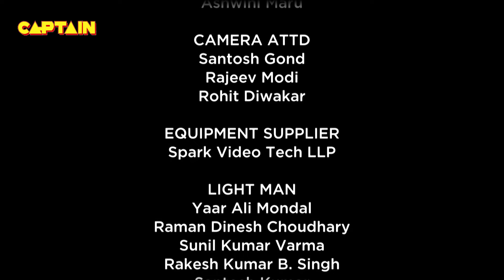वाह वाह! कितनी चतुर बुद्धि है अन्ना की🤣🤣🤣|| Bhakarwadi EP 273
Episode 273:  What Makes Keshav Suspicious?
Kids and Amol force Anna to play with them. Anna is in a fix, but he somehow persuades everyone to play carrom. Meanwhile, Abhishek accidentally drops in front of Anna, but he immediately removes the fuse of the house. Kids warn Anna about the dark, and Anna immediately starts narrating a story. Soon, Gayatri fixes the fuse. On the other hand, Keshav and Prabhakar finds Anna narrating the story to the kids who are fast asleep. Keshav grows suspicious. What will Keshav do?